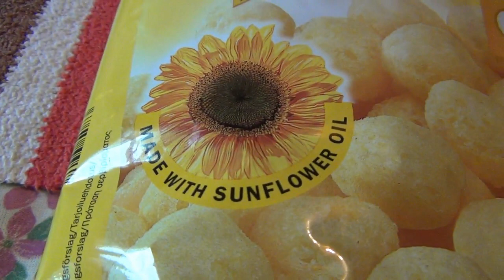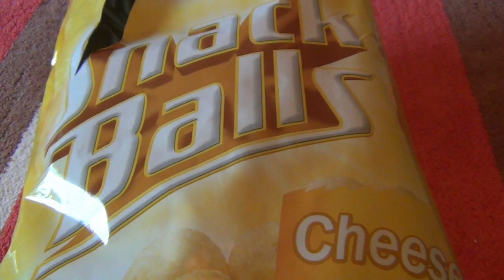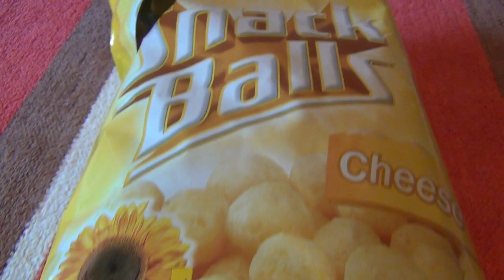Testissä Snack Balls (Cheese)